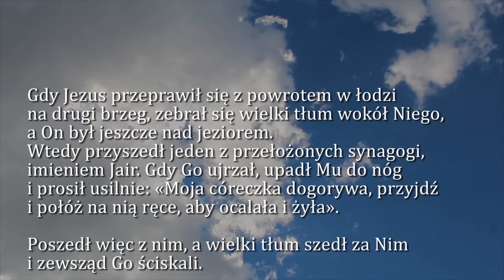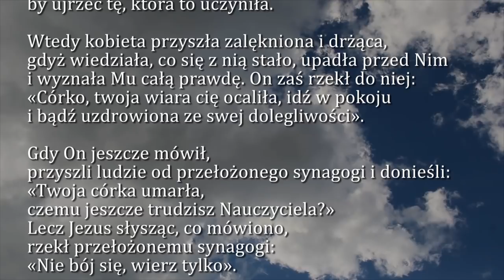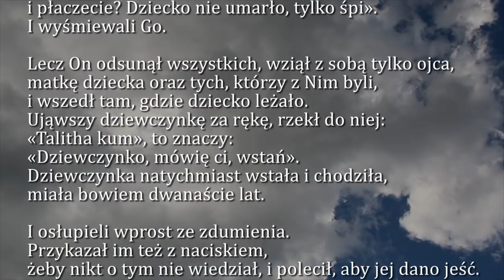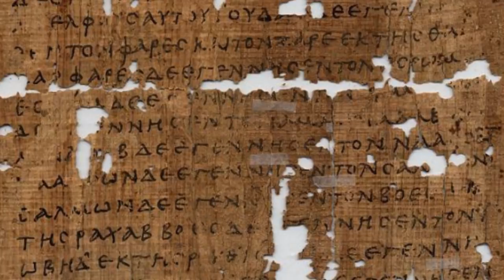Dobra Nowina na dziś | 5 luty - św. Agaty, dziewicy i męczennicy